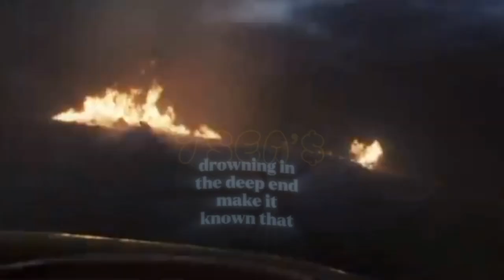SS KAMS (7 SEA'S 7.27.24)